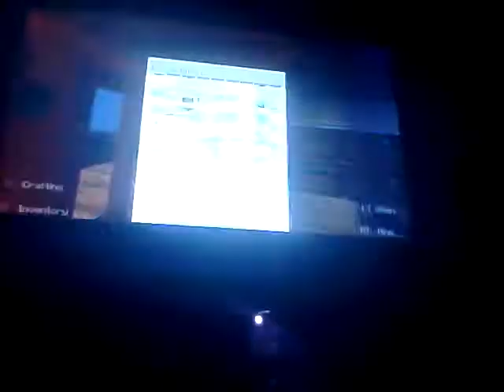Marks world part 34 chicken attack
A kid having fun